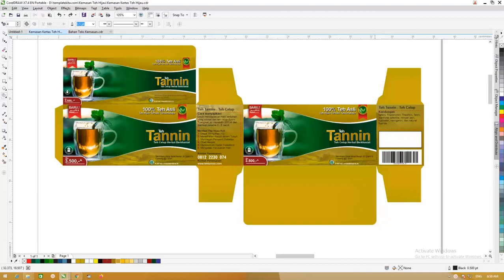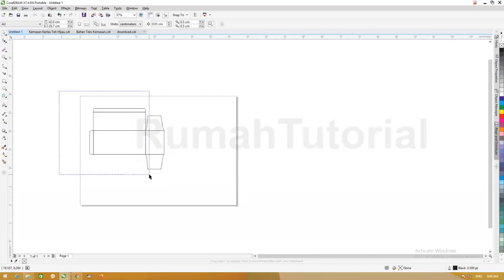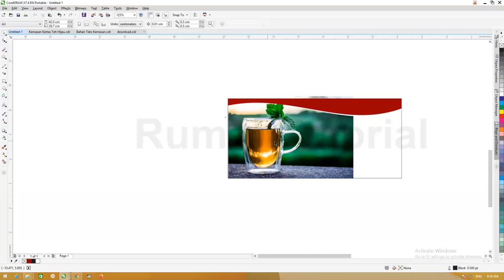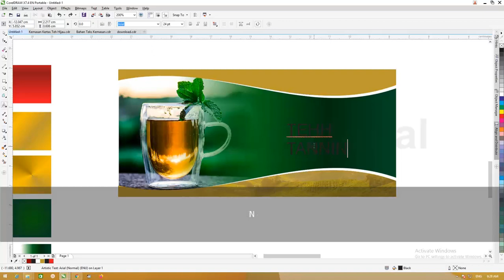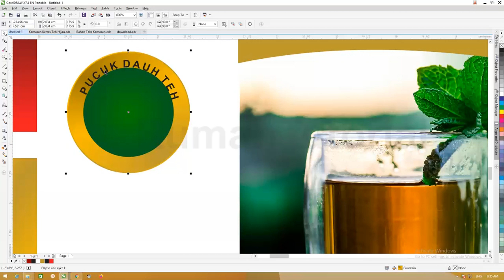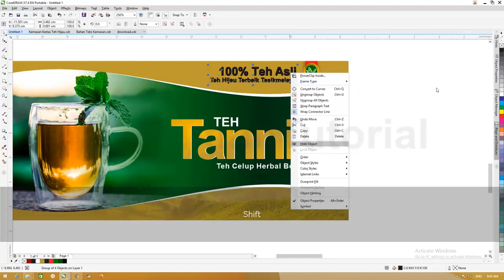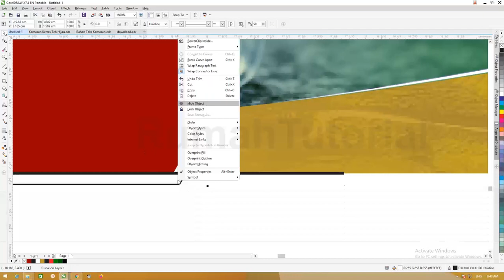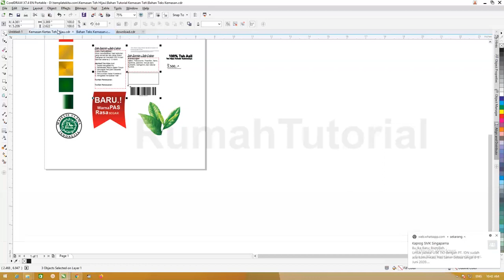Free File CDR Dan Tutorial Desain Kemasan Produk Teh Dengan Corel Draw X7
salam teman-teman kali ini rumah tutorial akan membahasa desain kemasan produk dengan coreldraw

desain kemasan dengan coreldraw dengan bisa di download dalam format.cdr , desain kemasan produk dengan coreldraw admin nagikam dengan gratis

tidak hanya file nya saja tapi juga ada cara membuat desain kemasan produk dengan coreldraw

membuat desain kemasan produk dengan coreldraw tidak sulit karena sudah menggunakan mockup jadi tidak lama

admin harap desain kemasan dengan coreldraw bermanfaat tentunya juga menjadi bahan belajar bagi teman-teman

dengan cara yang sama desain kemasan bisa dipakai untuk produk makanan ringan, minuman bubuk atau bahkan yag lainnya yg tidak perlu memerlukan kemasan besar